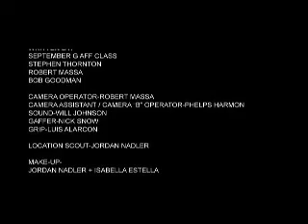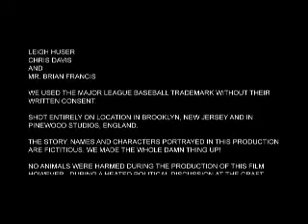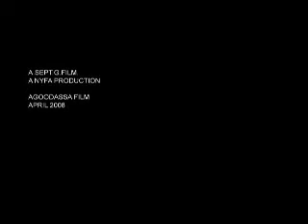Timeless pt.3 - New York Film Academy (NYFA)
Produced at the New York Film Academy and directed by Bob Goodman and Robert Massa.  Starring one year acting students.